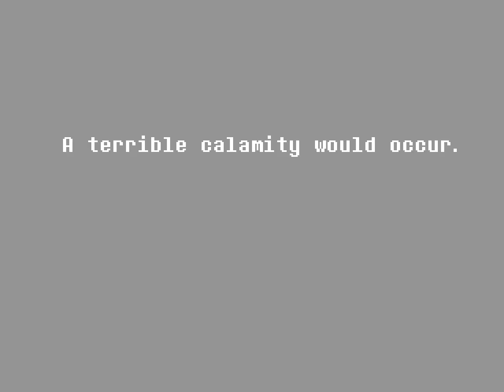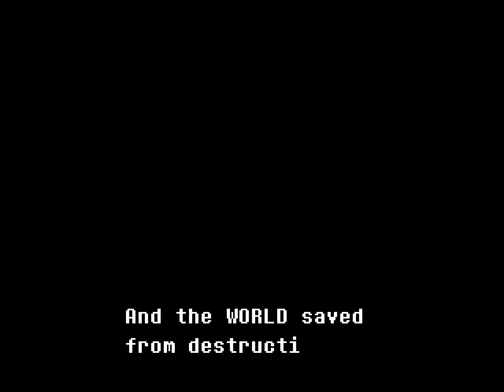Deltarune first episode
How the hell did I end up down here in this cave? I know I did some REAL bad videos, but come on man! What did I do to deserve this? Eh, might as well explore this cave with my "accomplice" Susie the dinosaur (I think).